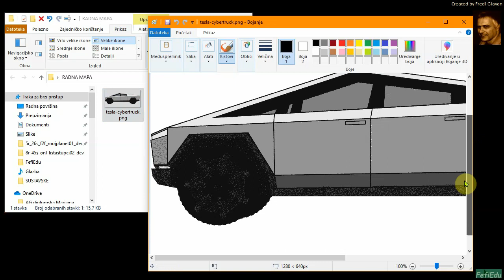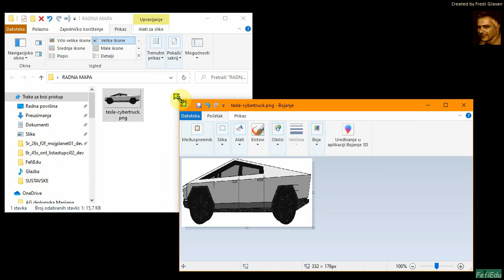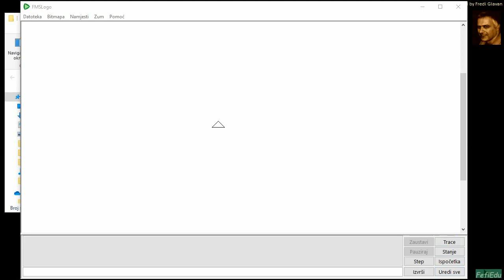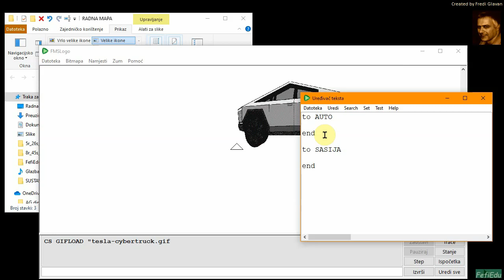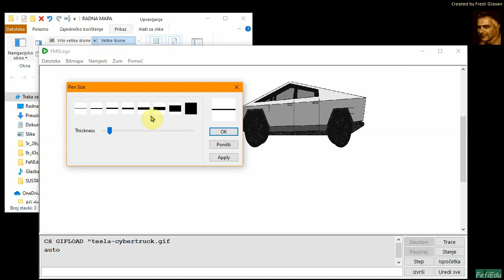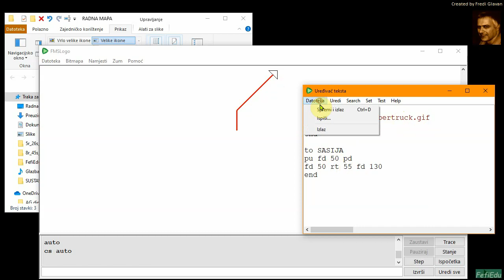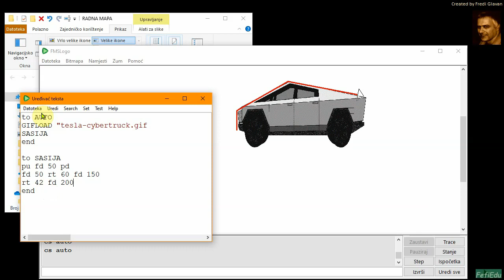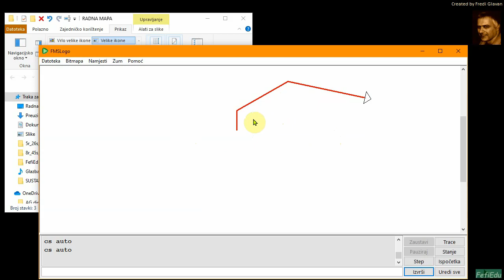4r 47s Crtanje kornjačom po predlošku (vježba gifload)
Tema: Crtanje kornjačom po predlošku (vježba gifload)
 Područje: FMSLogo
 Ciljana publika: OŠ 4.r. (5.r)
Danas ćemo govoriti o tome kako iskoristiti neku gif sliku kao predložak za crtanje po linijama objekta na slici. Naravno, kornjača će crtati crte po našem programu u logu. Prisjetimo se videa s indeksom "4r 44s" gdje smo pojasnili postupke preuzimanja png datoteke i pretvaranja iste u gif datoteku pomoću grafičkog uređivača „Irfanview“.
Sada ćemo postupak pretvaranja pojasniti i u aplikaciji bojanje (MS Paint).
Već imamo datoteku teslinog kamiona u png obliku. Preuzeli smo ga s interneta. Otvorimo datoteku pomoću aplikacije bojanje i obavimo dvije radnje nad njom.
Prva radnja je promjena veličine. Druga radnja je pretvorba u gif.
Kad smo obavili pripreme, otvorimo fms logo i učitajmo novu gif sliku u sam logo. Logu morate ukazati na mjesto gdje se nalazi gif. No, kako je to promjenljivo, najbolje je pohraniti gif u istu mapu gdje je i sam logo programski kod.
Kako se logo otvorio bez poveznice mjesta ili mape, upišimo prvu proceduru i spremimo je u obliku programa u mapu gdje je pohranjen i sam gif.
Komanda za učitavanje gif datoteka u logu je
gifload "tesla-cybertruck.gif
Kad učitamo gif, napisati ćemo sve komande koje će crtati preko predloška kamiona.
Nakon crtanja čitavog kamiona, gif možemo izbrisati i ne učitavati ga više jer smo izradili crte kamiona programiranjem.